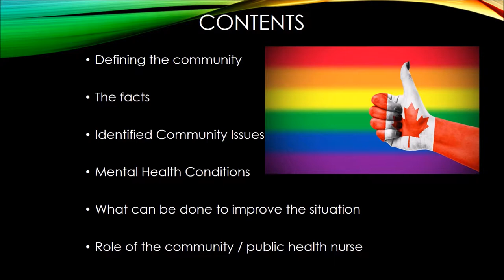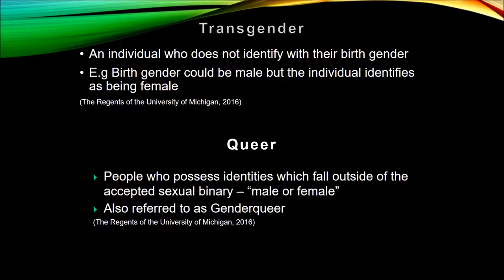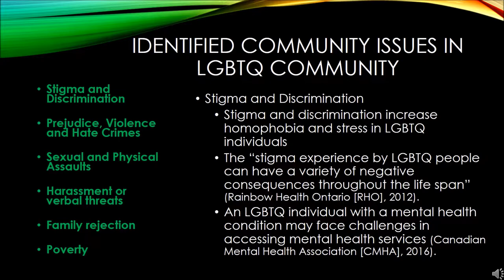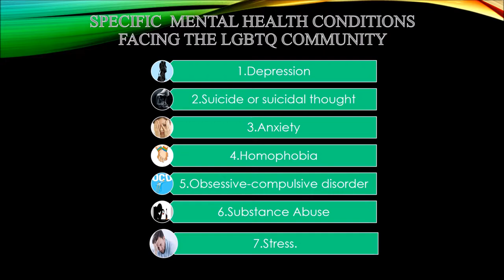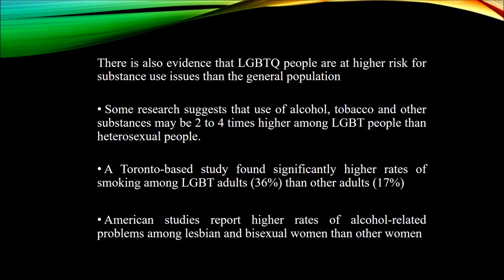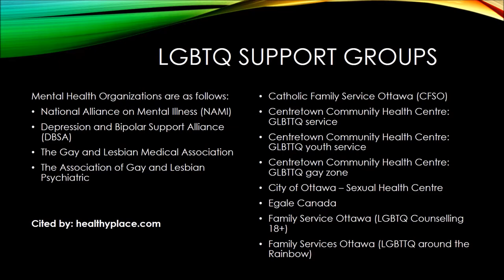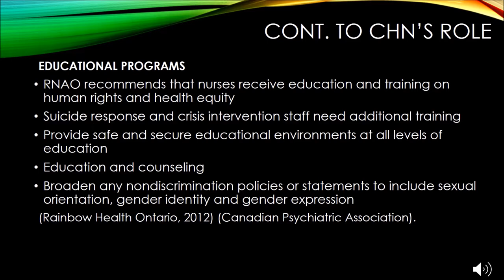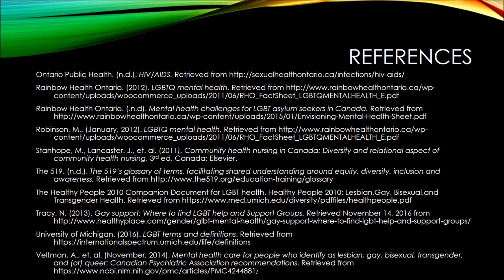LGBTQ Population ppt video Group 10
Group 10: Mental Health Issues of the LGBT Population
Community and Mental Health Nursing

Photo credits to:
Donato, A. (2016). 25 photos of Toronto pride show the progress made in LGBT history.